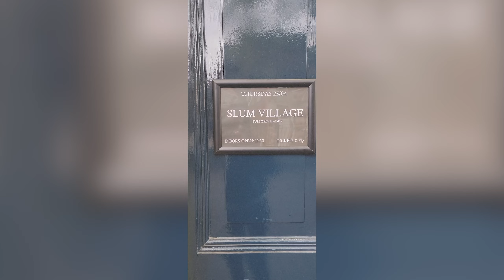Abstract Mindstate - True Story feat. Simthandile Mtolo (Official Video)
True Story is the latest visual by the Wonder Twins of the Windy City aka Abstract Mindstate. The song is the first single taken from their upcoming album The Art Project, produced in it's entirety by Young RJ of Slum Village. The song features vocals by Simthandile Mtolo of Durban, South Africa. This visual functions as a timestamp of the groups time spent in France as the supporting act on Slum Village's 2024 "Fun Since '92" European Tour.

Director: Olskool Ice-Gre
Producer: Honest Management LLC
DP: Mikko Monro
Editing/Efx: Jordan Santacana
Assistant DP: Abstract Mindstate
Assistant Director: Jordan Santacana
Song Producer: Young RJ x Dave Audinary

Lyrics:

Chorus (Samthandile Mtolo)
All it takes is a choice to make the decision
Do things the things I do
Lose myself become more like you

Verse 1 (Olskool Ice-Gre)
Why so much hate up in your heart (huh)
Is jealousy the root of where it start (huh)
I’ve been doing what I do way before we went to school
Way before I helped you now you thinking you that dude
We draw a plan but I execute
It’s kinda shocking you got nerve trying electrocute
When I’m the plug been there for you not the other way
What’s done in darkness comes to the light what my mother say
What a brother say that ain’t yo real dawg
The way he bit your hand ain’t no love at all
Who needs enemies with friends like yall
Since the strike got called I’ma leave you with this epilogue

Chorus (Samanthile Mtolo)
You say what’s for me better
Your plans for me is peace and love

Verse 2 (E.P Da Hellcat)
New life is shed from an old soul
This life is only rehearsal
We are all guilt but don’t stop believin
It’s too late to get a reversal
Don’t try to tell me that you cannot do it
When you saw me struggle to be more
Bless and connect roads intersect
Directions didn’t show me a detour
Learn your mistakes don’t repeat those
Hesitate to gamble a Pete Rose
Keep that hustle challie perfection is practiced
Can’t win if ya missin your free throws
These are just bars but ain’t no holds
Failure is better than no goals
Be your best critic but never forget
Virtuosos submit to what God chose

Chorus (Simthandile Mtolo)
Your plans for me are peace and love
Forever and ever keep me right under your wing
Forever and ever another shadow of your wing
Oh let me dwell in your shelter believe me